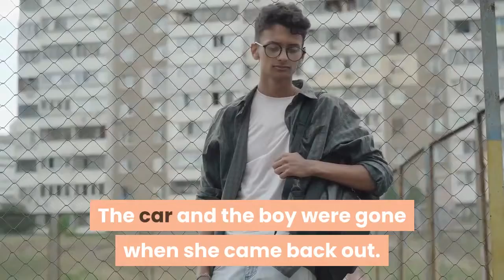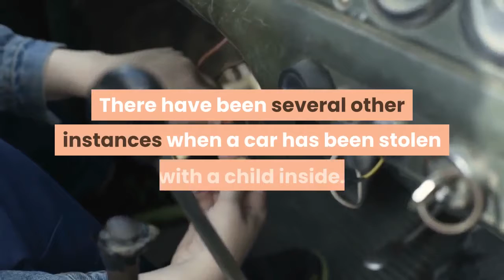Boy Who Went Missing In Stolen Vehicle Incident Found Safe AMBER Alert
MINNEAPOLIS (WCCO) – An AMBER Alert has been canceled for a 1-year-old boy who was inside a vehicle that was stolen on Saturday. As it turned out, there was a woman in the right place at the right time, and that’s what ended the incident. Da’Merion White was in the back of his mother’s Jeep Saturday afternoon when it was stolen near 42nd and Humboldt in Minneapolis. The Minneapolis Police Department says the mom buckled him in, then left the car running while she ran back inside to get something. The car and the boy were gone when she came back out. An AMBER Alert was issued. That’s when a woman in Brooklyn Center saw the car idling in a parking lot across the street from her house.“I was crying. I called my daughter because I have nine grandchildren and I called her and said ‘Honey this car’s been sitting here for a while.’ She said call the cops, so I did,” Barb Gusse said. “I’m just happy because I could hear that little thing crying when they opened the door.”Brooklyn Center Police found the car after receiving that tip. When they arrived at the 5600 block of Brooklyn Boulevard, the engine was running and the suspect had left the car on foot. The vehicle had been left near the entrance of a church. Police say the boy was “all smiles” when the officers picked him up. He was taken to an area hospital to be checked out, which is standard procedure. Police are now processing the Jeep for forensics. John Elder, Director of Police Information says there have been 401 cars stolen since the start of the year. He says 75% of auto thefts occur when a car is running and occupied. There have been several other instances when a car has been stolen with a child inside. In addition to charges of felony auto theft, the suspect also faces kidnapping charges. David SchumanDavid joined the WCCO team in April 2020, previously working at WDJT in Milwaukee. Prior to that, he worked in Las Vegas. More from David Schuman